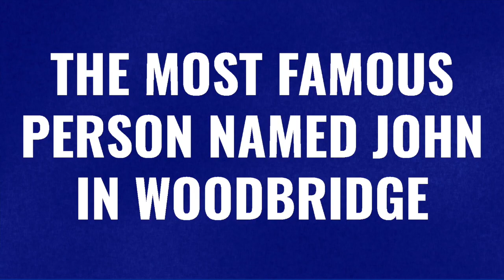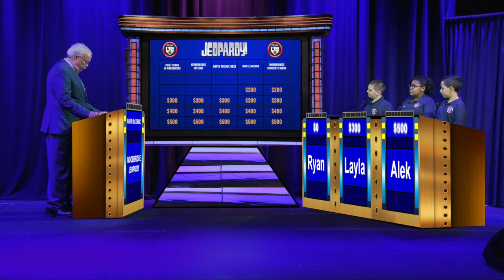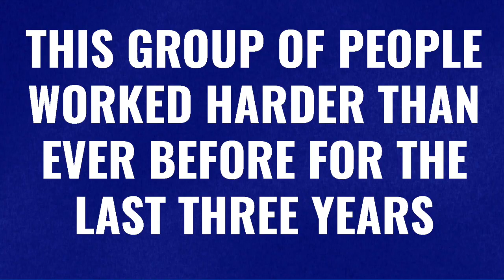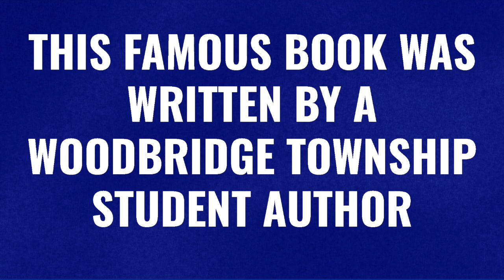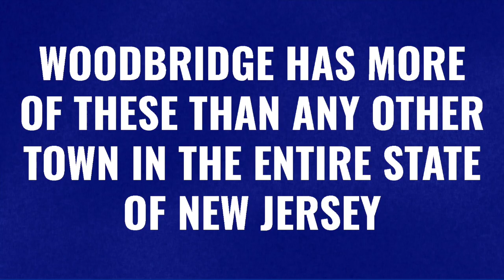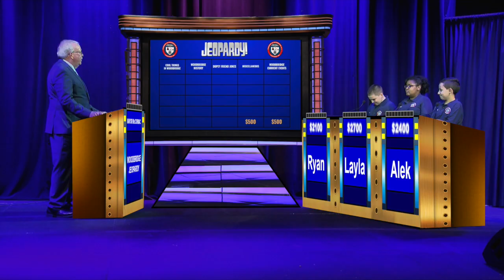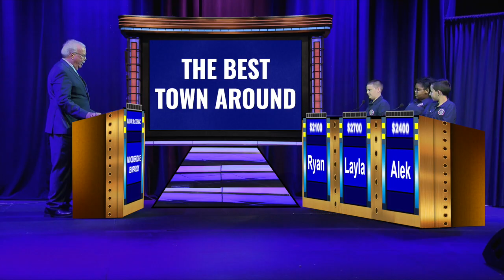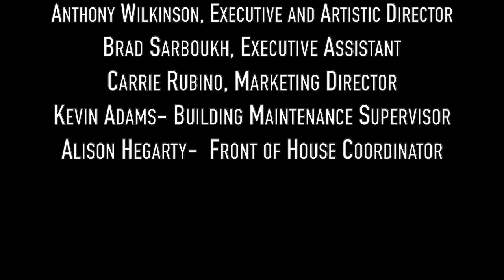Woodbridge Jeopardy 2023